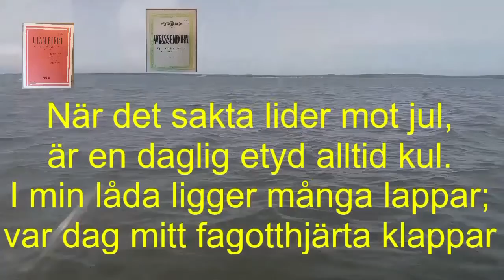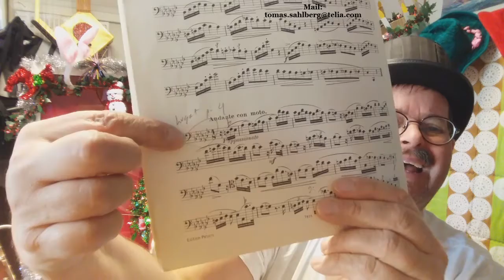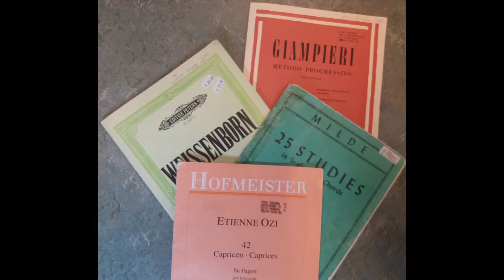Dagens etyd nr 18, 18:e december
Dagens Etyd-dragning, den 18:e december!
Nu börjar det att bli många lappar på mitt etyd-lapp-snöre!
Vilket etyd får vi höra idag?
Vad har Tomas på huvudet idag?
Vilken not är det på lotten?
Frågorna är många.
Men om ni tittar på dagens avsnitt av "Dagens Etyd" så klarnar det mera, dag för dag!